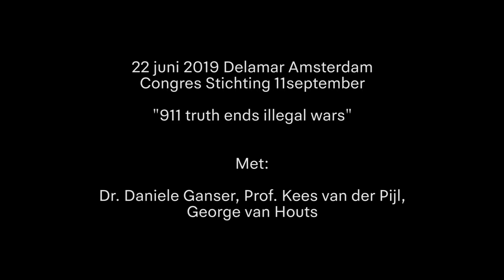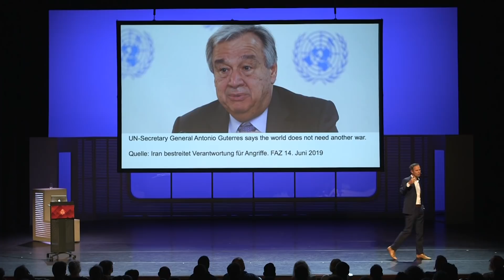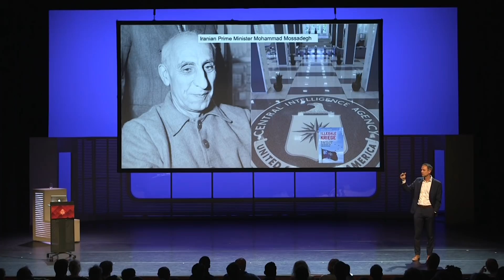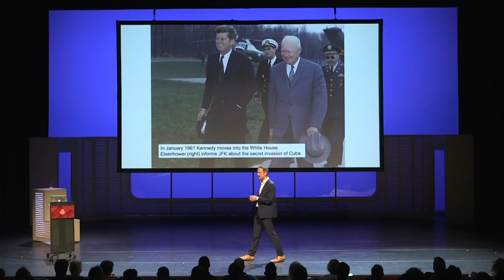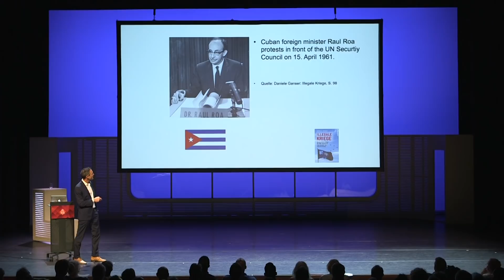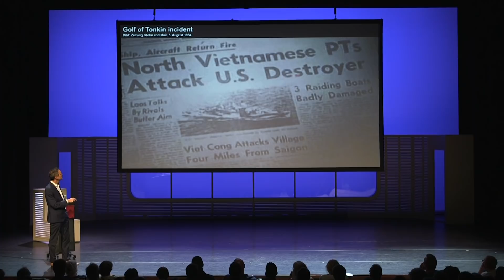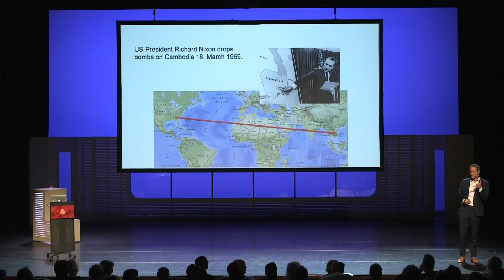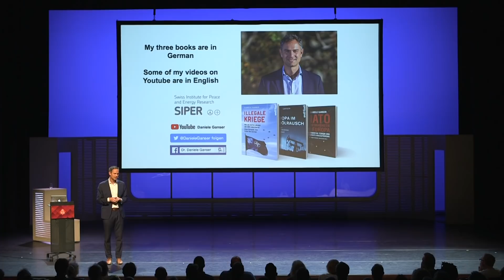CONGRES | Dr. Daniele Ganser | "9/11 truth ends illegal wars"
Congres Stichting 11september
"911 truth ends illigal wars"

(Wegens een technische fout moesten we de video opnieuw uploaden, daarvoor reeds 1200 views)

22 juni 2019
@Delamar Amsterdam

Dr. Daniele Ganser, Prof. Kees van der Pijl, George van Houts

Keynote by Dr. Daniele Ganser